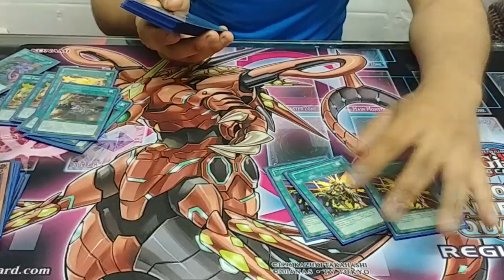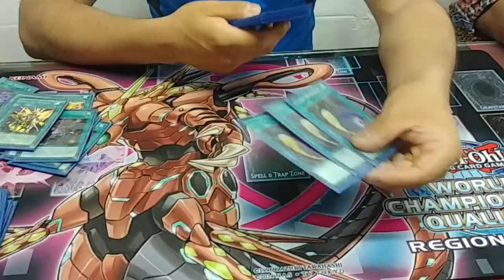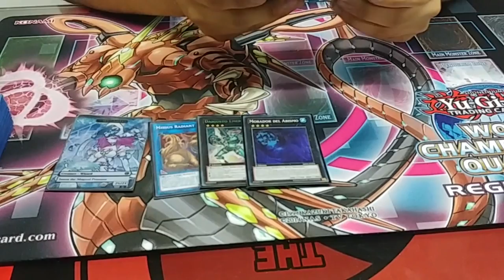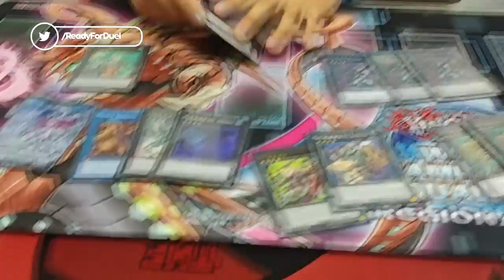Top 8 Regional Lima Septiembre 2017 - Zoodiac / Alejandro Loayza